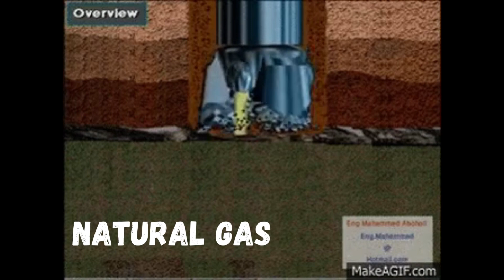SECRETS OF THE BERMUDA TRIANGLE | DOOR TO HELL | LIVE FACTS | AVID KINGLY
BERMUDA TRIANGLE MYSTRY SOLVED
DOOR TO HELL
WHERE IS DOOR TO HELL
ELERNAL FLAME FALL
FIRE ON WATER

0:00 INTRODUCTION
0:24 BERMUDA TRIANGLE
1:30 DOOR TO HELL
2:42 ETERNAL FLAME FALL